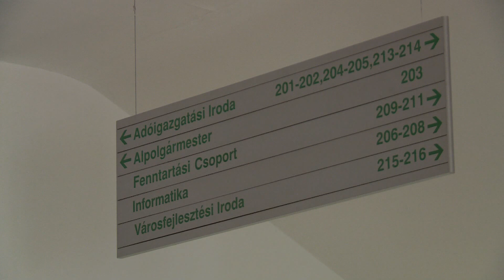Elfogadták a Hegyvidék idei költségvetését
Elfogadta a 12. kerület idei költségvetését a Hegyvidéki Önkormányzat képviselő-testülete. Nemcsak a rászorulók támogatására és szociális juttatásokra jut több pénz idén, de fejlesztésekre is. Így parkok, utak, játszóterek újulhatnak meg.